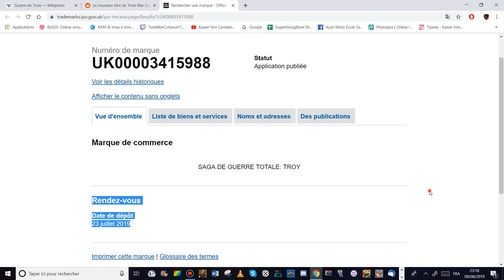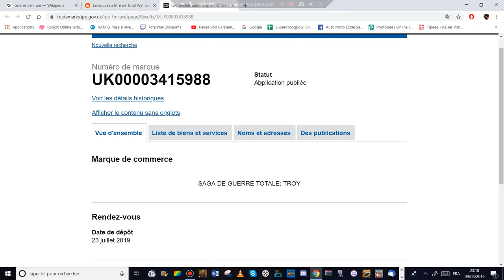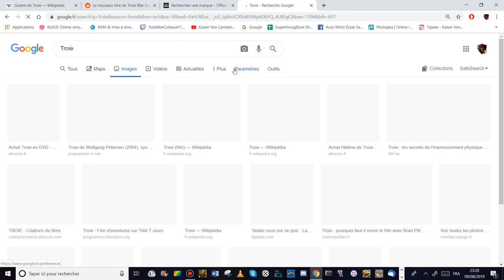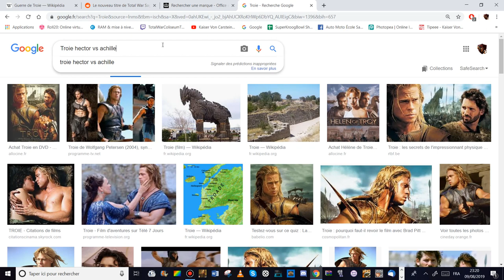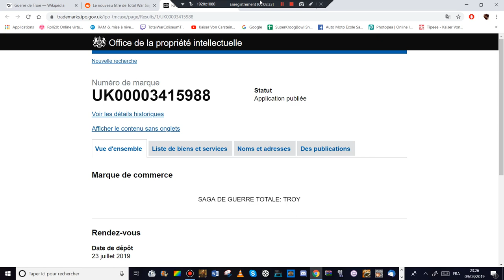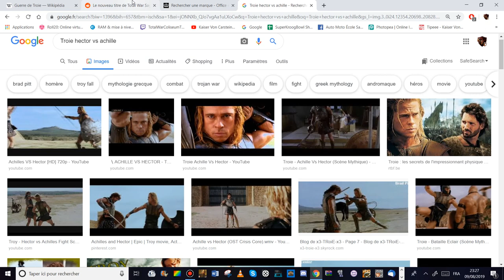[FR] Annonce d'un nouvel opus Total War: Total War Saga Troy - Avis, analyses et attentes